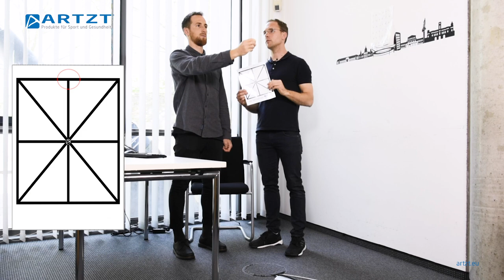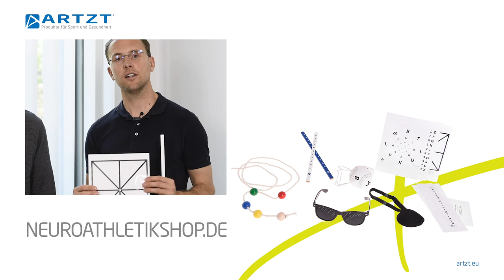Neuroathletik - Schnelle Übungen bei Schlafstörungen | ARTZT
Acht Stunden und mehr am Schreibtisch fordern Kopf und Körper. Das Gehirn muss unglaublich viele Informationen verarbeiten. Die Folge: Kopfschmerzen am Feierabend und Schlaflosigkeit in der Nacht. Wie du dein Gehirn entlasten kannst, erklärt dir Athletiktrainer Dominik Suslik mit ein paar einfachen Neuroathletik Übungen.